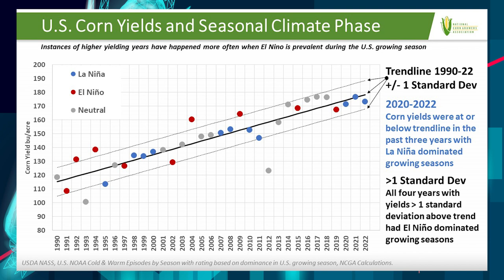EP 2 NCGA Maize Market Minute - Krista Swanson (JUN 6 2023)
Climate Conditions & Corn Production

Now that corn planting is mostly in the rearview, attention turns to growing season climate conditions and what that means for corn production in 2023.

Stay up-to-the minute with the National Corn Growers Associations Lead Economist, Krista Swanson.